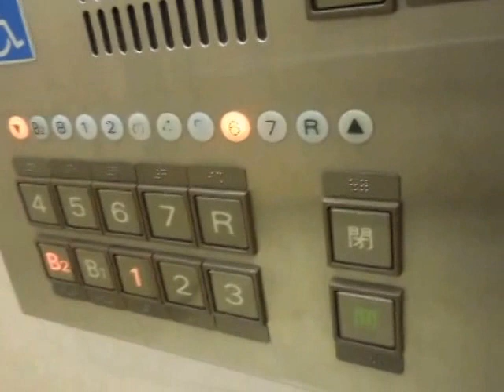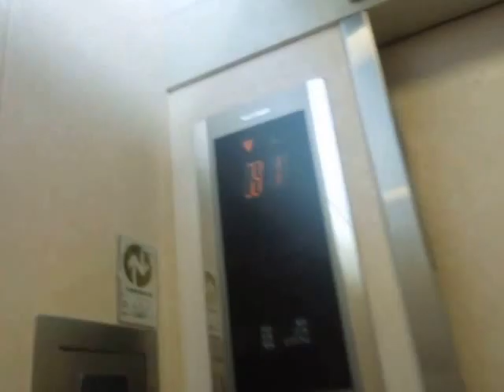上野松坂屋南館のエレベーター（1号機･下り編）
上野松坂屋本館のエレベーターです。1957年の開業時に設置されましたが、1990年代中期にエレアドV(後期エレアド)に更新されたと思います。20人乗りでしたが、積載は2200kgでした。普通操作盤はエレアドVとグランディを足して割ったもので、同様のものは羽田空港第1ターミナルにもあります。到着チャイムはエレペットや前期エレアドのものを使用していました。アナウンスはエレパック仕様のものが使われ、戸開時には「開くドアにご注意ください」と流れ、閉ボタンを押さずに一定の時間が経過した戸閉時は「ドアが閉まります、ご注意ください」と流れていました。また方向アナウンスは2回流れ、R階到着時は「屋上階でございます」と流れていました。左側から1号機、2号機、3号機の順で、1号機のみ車椅子対応でした。2号機と3号機は車椅子非対応で、副操作盤が設置されていましたが、インジケーターと開閉ボタンは搭載されていませんでした。乗用でしたが、開延長ボタンを搭載していました。群管理で運転していましたが、1つの呼びボタンを押すだけで2基停止していました。南館閉店間際に撮影しました。1号機は下りのみ撮影しました。

建て替えのため2014年3月11日をもって閉店し、このエレベーターは消滅しました。

メーカー：三菱
設置台数：3基(群管理だが、1つのボタンで2基停止)
アナウンス：全基にあり
到着チャイム：あり
車椅子操作盤：1号機にあり(2･3号機に副操作盤あり)
停止階：B2,B1,1,2,3,4,5,6,7,R
停止可能階：
1･2号機･･･B2,B1,1,2,3,4,5,6,7,R
3号機･･･B1,1,2,3,4,5,6,7,R
用途：乗用
定員：20名
積載：2200kg
ドア：4枚両開きドア
設置年度：1957年
リニューアル年度：1990年代中期